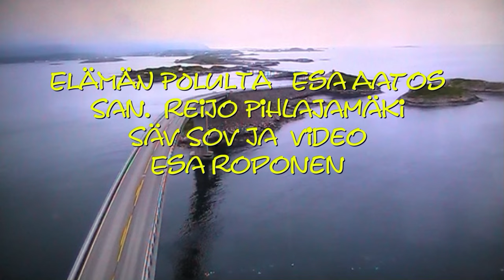Elämän polulta Esa Aatos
Elämän polulta.  San.  Reijo Pihlajamäki  Säv. sov ja video. Esa Roponen